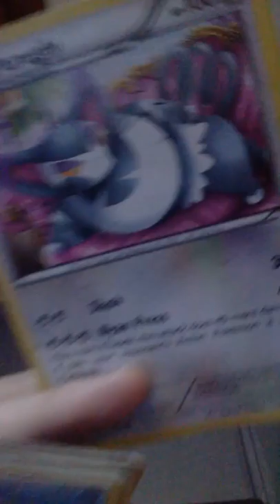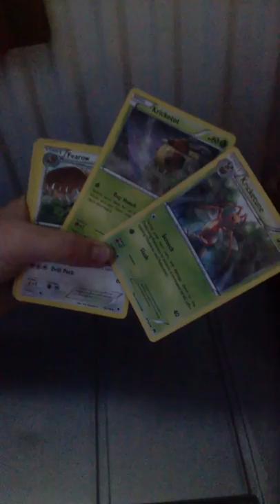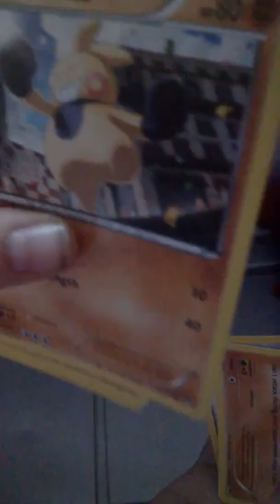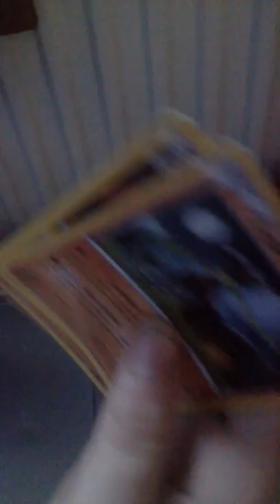basic pokemon card trading #2